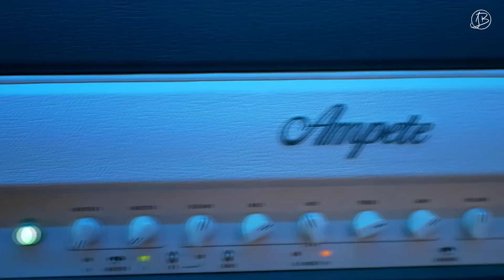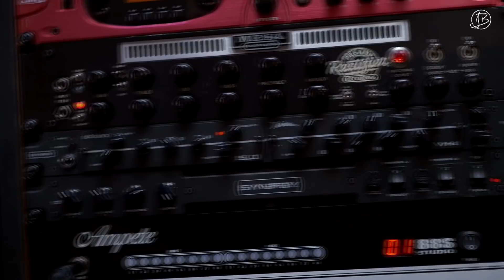JOHN BROWNE | GUESS THE HIGH GAIN TUBE AMP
►MUSIC WRITTEN BY JOHN BROWNE

AMPETE ENGINEERING 88S AMP/CAB SWITCHER, 88R REMOTE AND ONE AMPLIFIER -
SYNERGY SYN 2 WITH SOLDANO MODULE AND SYN 5050 POWER AMPLIFIER -

AMPLIFIER 1 - 3:19
AMPLIFIER 2 - 4:35
AMPLIFIER 3 - 5:47
AMPLIFIER 4 - 7:02
AMPLIFIER 5 - 8:19
AMPLIFIER 6 - 9:34

Amp 1: Laney VH100R
Amp 2: Mesa boogie rectifier recording preamp
Amp 3: Ampete One
Amp 4: synergy SYN-2 with Soldano module/5050 poweramp
Amp 5: H&K Triamp MK III
Amp 6: EVH 5153